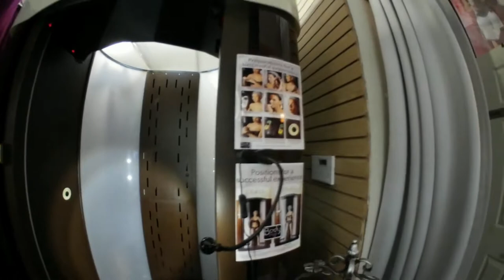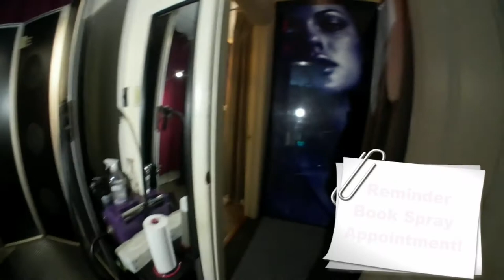Body Images Lobby & Sunless Studio Rooms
Body Images Lobby, New Spray Booth Room and Custom Spray Tan Room.